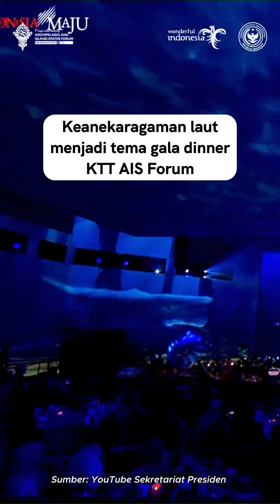Tampil Melokal Para Kepala Negara Saat Gala Dinner KTT AIS Forum 2023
Video dari: / Video by: @KemenPariwisata

Gala Dinner KTT AIS Forum 2023 vibesnya berasa lagi kondangan ya, Sob! 🍽 🤤

Presiden @Jokowi mengucapkan selamat datang di Bali bagi para delegasi KTT AIS Forum 2023 untuk menyantap makanan khas Indonesia 🇮🇩 👏

Di sisi lain, Menparekraf Sandiaga Uno juga menjelaskan beragam motif batik yang dikenakan para delegasi loh, Sob! Makin BanggaBuatanIndonesia nih 😍

Gala Dinner KTT AIS Forum 2023 ini diharapkan bisa menjadi kolaborasi dan mempererat kerja sama antarnegara kepulauan untuk kemaritiman dunia yang lebih baik lagi 🌊 🌍

The 2023 AIS Forum Summit Gala Dinner has the vibe of an invitation, Sob! 🍽 🤤

President @jokowi welcomed the delegates to the 2023 AIS Forum Summit to Bali to eat typical Indonesian food 🇮🇩 👏

On the other hand, Minister of Tourism and Creative Economy @sandiuno also explained the various batik motifs worn by the delegates, Sob! Even more

It is hoped that the 2023 AIS Forum Gala Dinner will be a collaboration and strengthen cooperation between archipelagic countries for a better world maritime 🌊 🌍